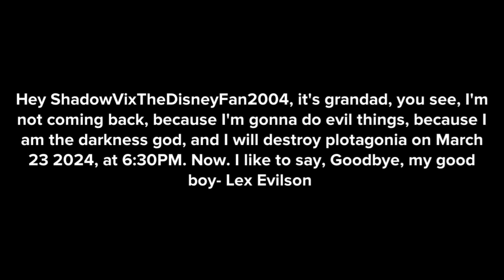The Plotagon Movie 3 The Revenge Of Satan Part 11: Lex's Death, Reveal, And Story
I own no copyrights to any videos, music, pictures, descriptions, and sounds